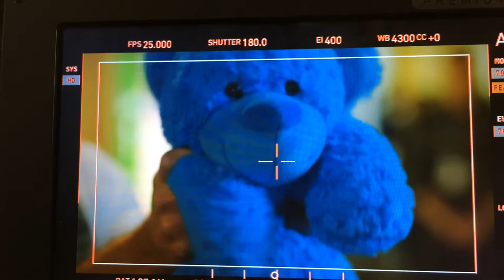BEWARE THE BEAR